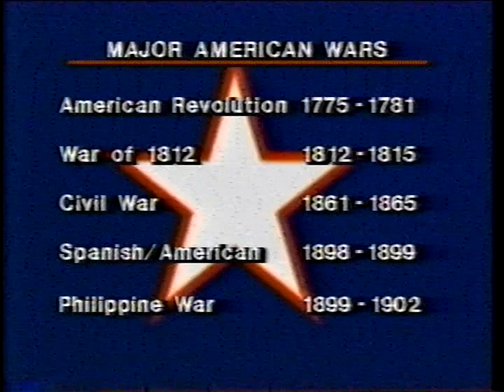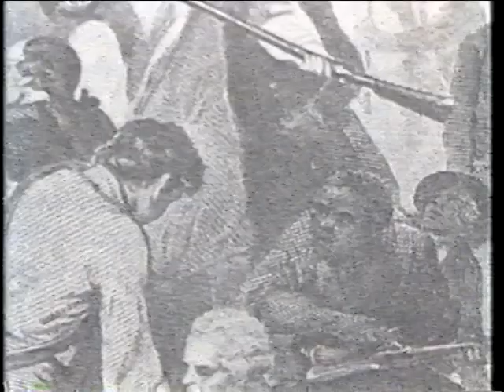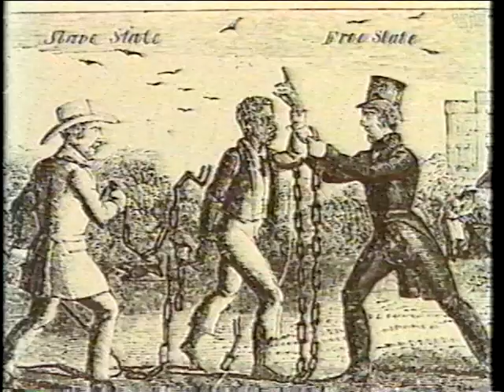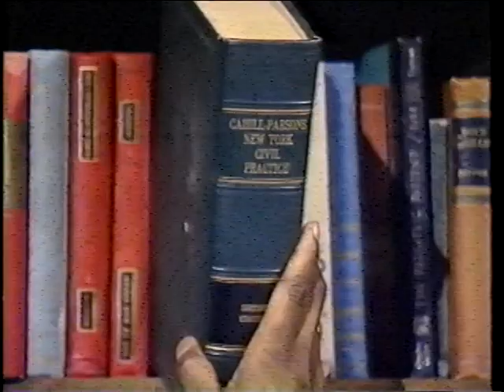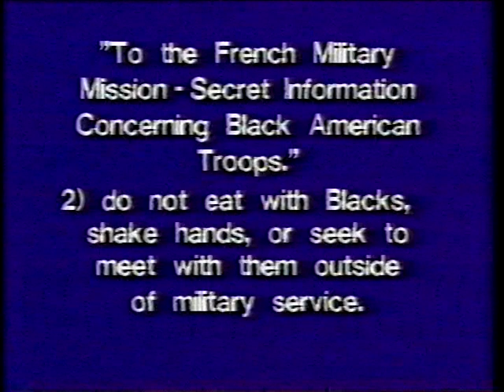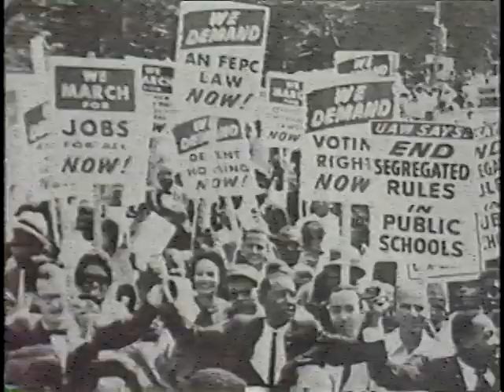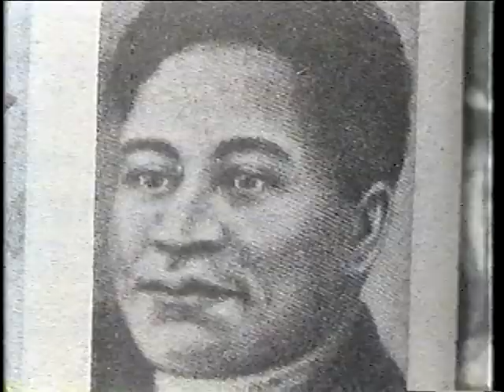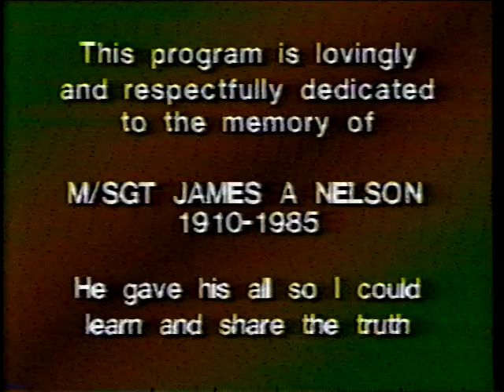The Black Soldier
The History of the Black soldier has yet to be told completely. This documentary adds to the story information that needs to be included and remembered.